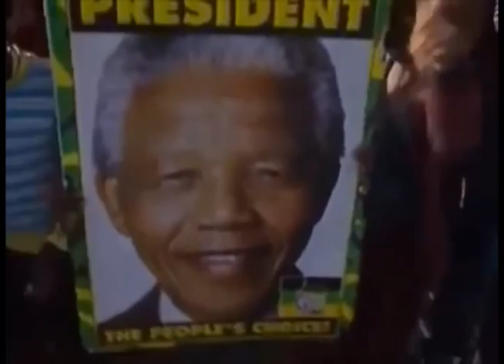ALCALDE SORIA ENVIÓ CONDOLENCIAS POR MUERTE DE NELSON MANDELA